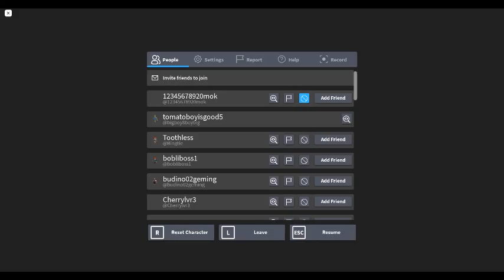Antartica Expedition - South Pole Plane Trip back Basecamp 1